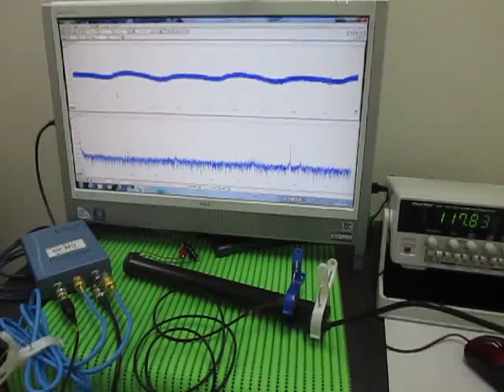音と超音波の組み合わせによる、超音波システム Ultrasonic Tester